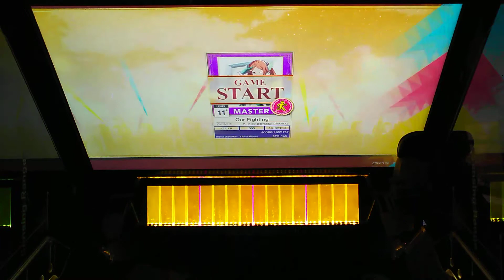【CHUNITHM】 Our Fighting (理論値) ALLJUSTICE